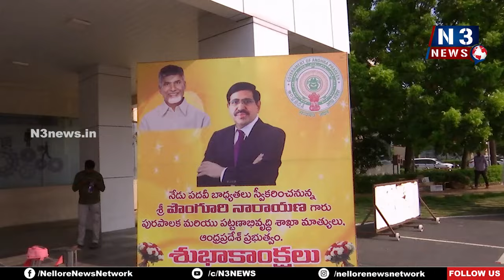పురపాలక శాఖ మంత్రిగా బాధ్యతలు చేపట్టిన నారాయణ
- శుభాకాంక్ష‌లు తెలియ‌జేసిన టీడీపీ శ్రేణులు